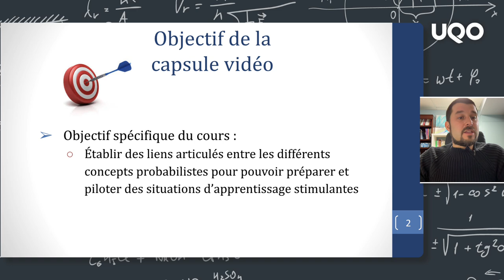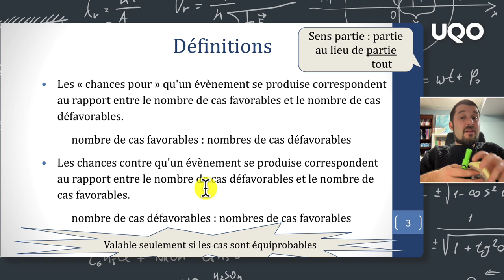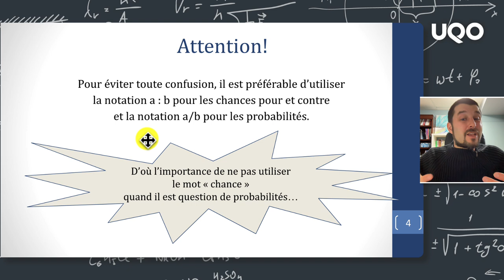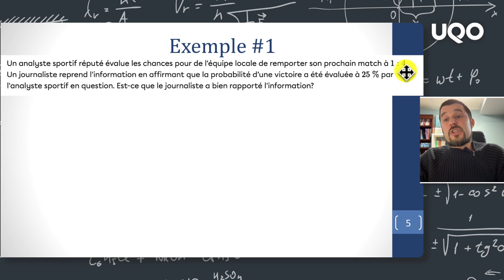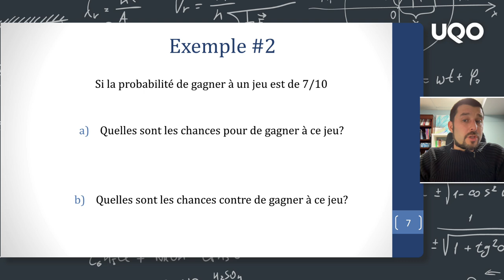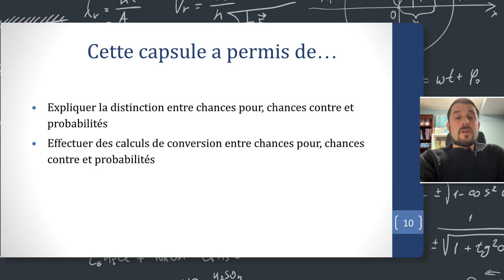25 - Chances pour et chances contre